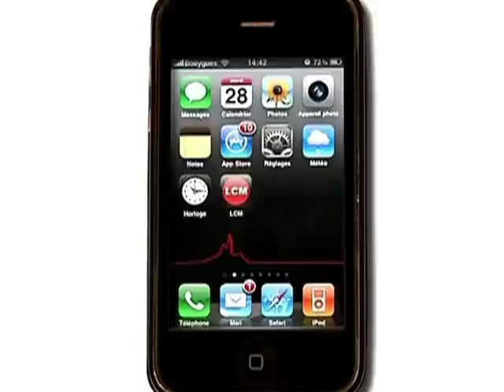Braquages en série: quelles solutions? (Marseille)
Trois jours après la tentative de braquage d'une bijouterie, les commerçants ont rencontré le préfet Alain Gardère.

Sites webs/blogs, copiez cette vidéo avec le bouton "Intégrer" !